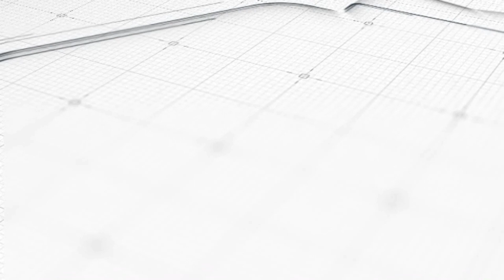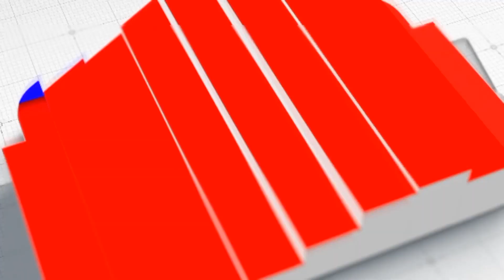Últimas Noticias De Inmigración: Miren Qué Fácil Logró 10 Años De Visa Hacia Estados Unidos.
SÁNCHEZ & CRUZ IMMIGRATION SERVICES EXPERTS  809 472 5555  EN SANTO DOMINGO.
ISAURO SANCHEZ 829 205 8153